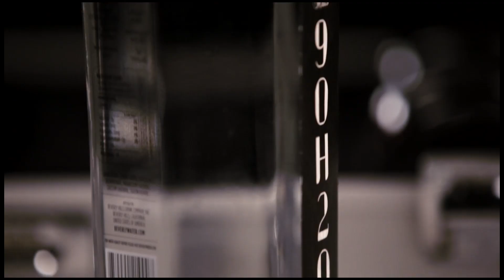一瓶水多少錢？ 有錢人的世界不是你能想像！｜頂級玩物 第二季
【最新第三季-超狂頂級玩物】smarturl.it/po8ftx
富人的世界不是一般百姓能了解的！一架私人飛機、一座島嶼還不能滿足你的慾望嗎？     那你可以買一瓶10萬美金的水！